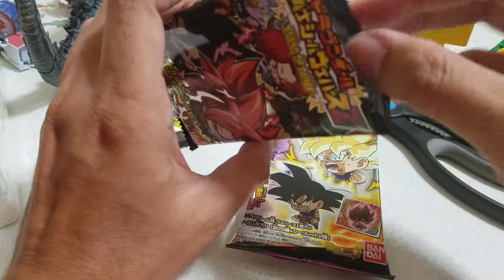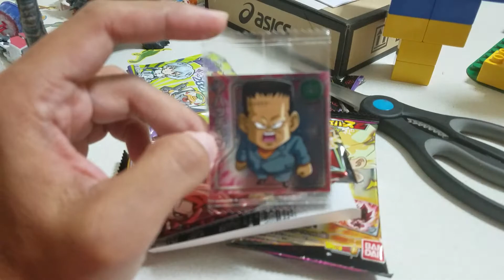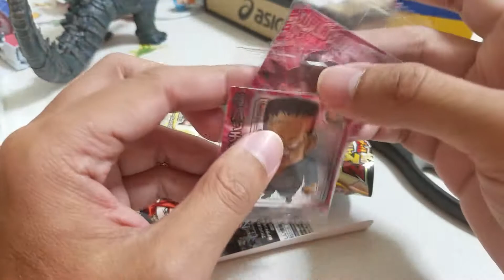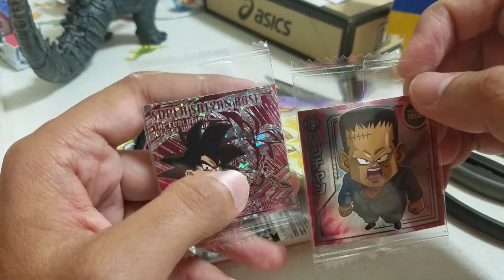Japanese wafer stickers cards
Wafer sticker cards
trading cards
Dragon Ball
Neon Genesis Evangelion
Japan